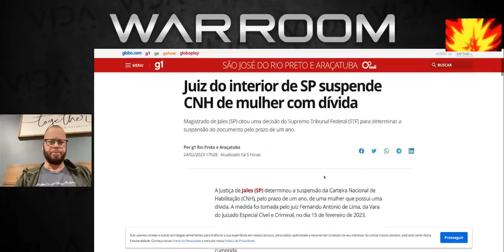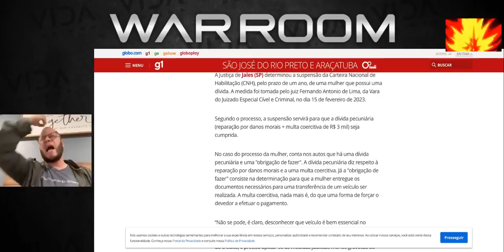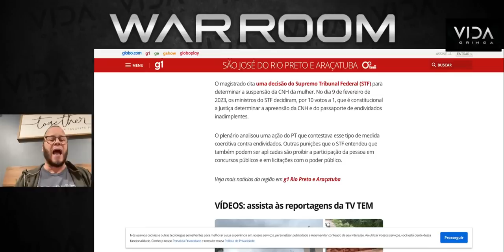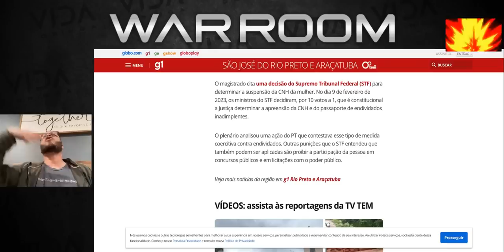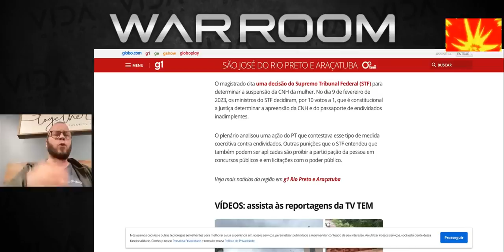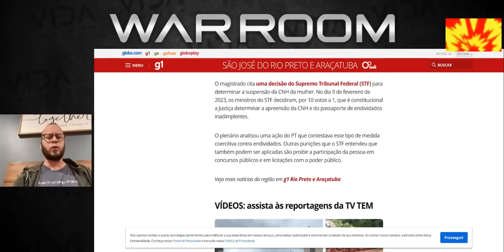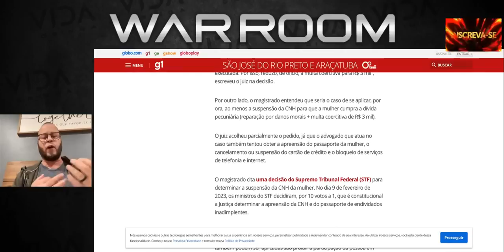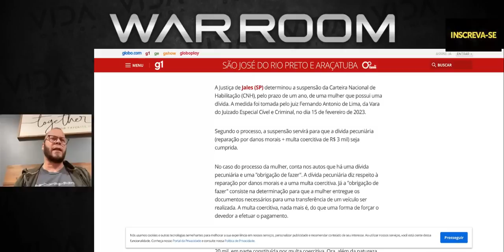GRAVISSIMO STF “suspende CNH de mulher com dívida”